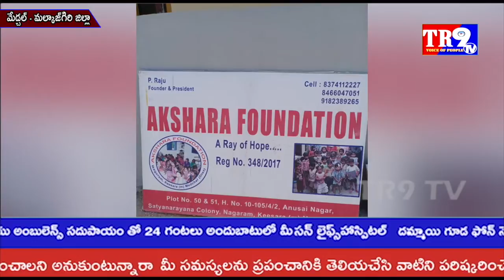నాగారంలోని అక్షర అనాథ ఆశ్రమంలో అనాథ పిల్లలకు అన్నదానం చేసిన మదిరెడ్డి భూపాల్ రెడ్డి||TR9 TV